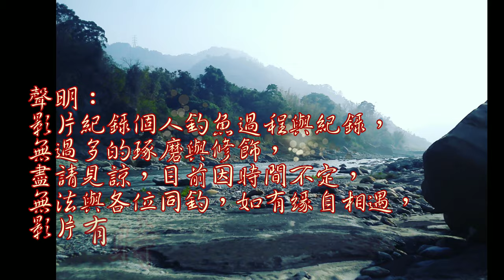大水又把魚群沖進這個遮雨池了！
連日下大雨這個地方是個不錯又安全的釣點～～～